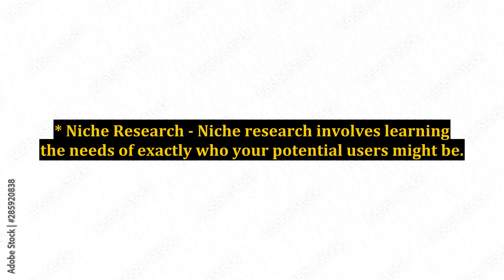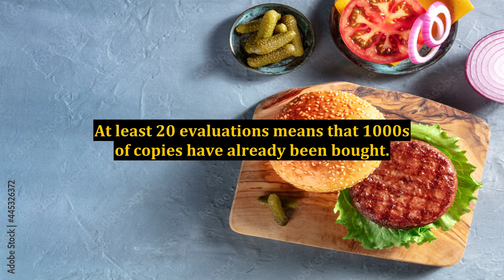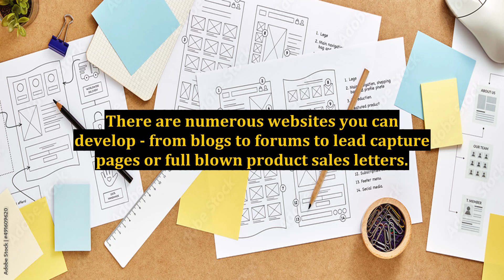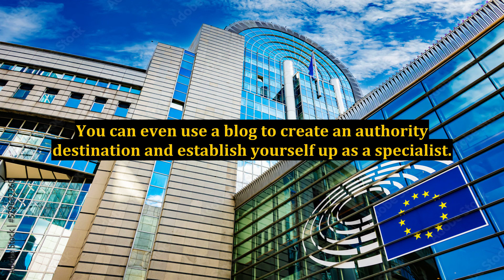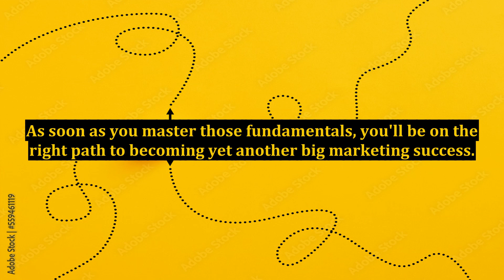Internet Marketing Tips Revealed